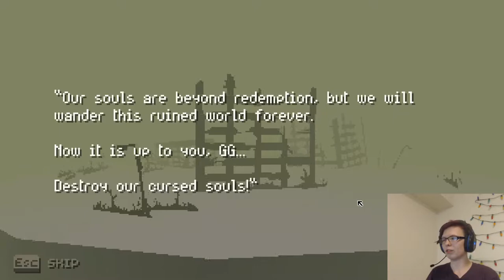Chain All the Ghosts! (Ghost Grab 3000)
A super fun game about catching and destroying all the ghosts!